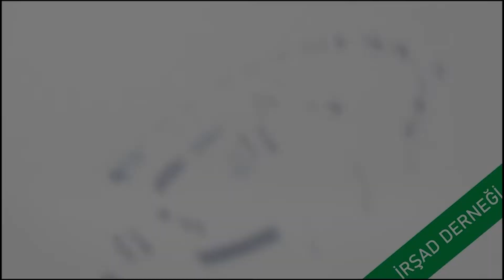9.Ders Hadesten Taharet, Necasetten Taharet, Setr-i Avret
Derslerimiz, İbn-i Âbidinzâde'nin, her müslümanın mutlaka bilmesi gereken Fıkıh (İlm-i hâl) meselelerini ele almış olduğu eseri "el-Hediyyetü’l-ʿAlâʾiyye" kitabından yapılacaktır.